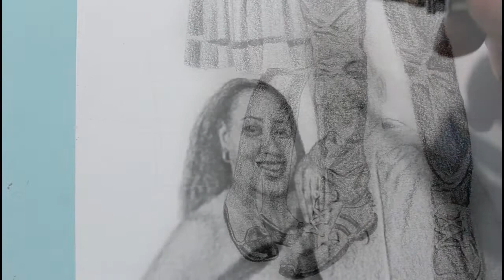HOW to DRAW for commission work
dapat kerja komisi dari USA minta dibikinin videonya juga auto masukin ke yutube teknik dan media menggunakan pensil arang 8b staedtler black dengan kertas bc atau manila tebal, gambar masih banyak kekurangan,  apalah daya tak ada manusia yang sempurna, semoga jika video ini bermanfaat para kolega bisa support melalui like, coment dan subscribe…. Maturnuwun